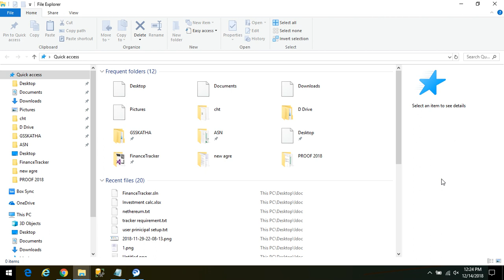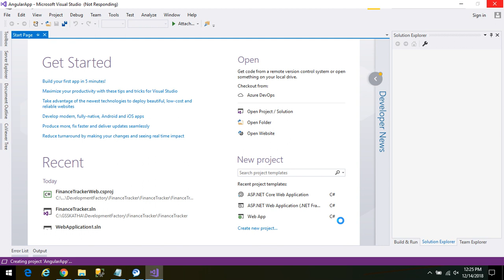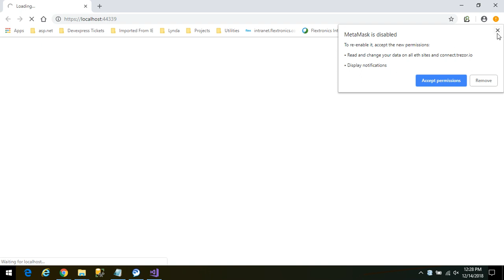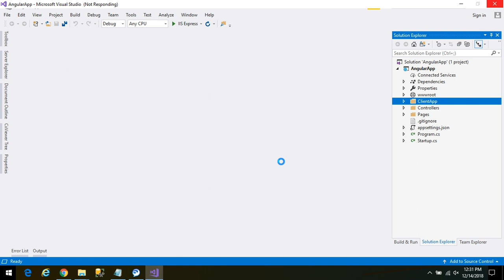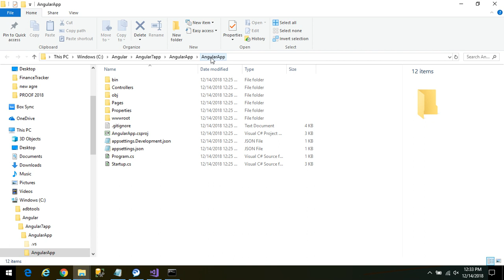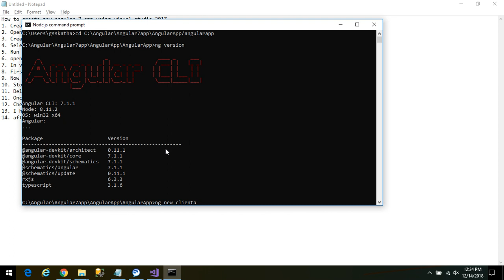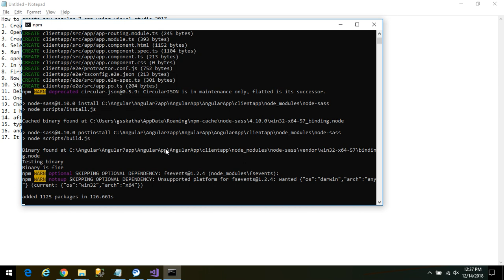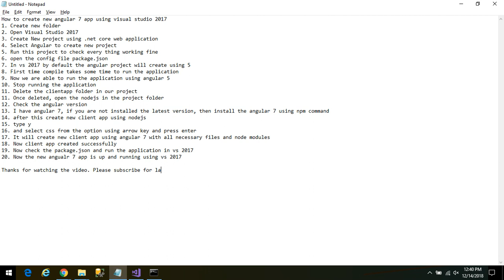.Net Core Angular App | Create Angular app in visual studio 2017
Create angular 7 application in visual studio 2017 USING .NET CORE
Steps
1. Create new folder
2. Open Visual Studio 2017
3. Create New project using .net core web application
4. Select Angular to create new project
5. Run this project to check every thing working fine
6. open the config file package.json
7. In vs 2017 by default the angular project will create using 5
8. First time compile takes some time to run the application
9. Now we are able to run the application using angular 5
10. Stop running the application
11. Delete the clientapp folder in our project
11. Once deleted, open the nodejs in the project folder
12. Check the angular version
13. I have angular 7, if you are not installed the latest version, then install the angular 7 using npm command
14. after this create new client app using nodejs
15. type y
16. and select css from the option using arrow key and press enter
17. It will create new client app using angular 7 with all necessary files and node modules
18. Now client app created successfully
19. Now check the package.json and run the application in vs 2017
20. Now the new angualr 7 app is up and running using vs 2017